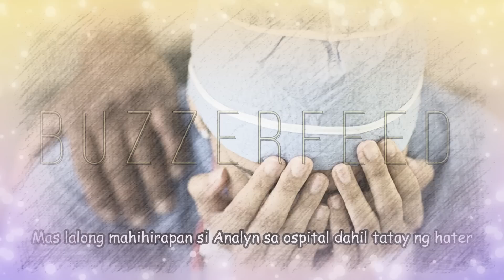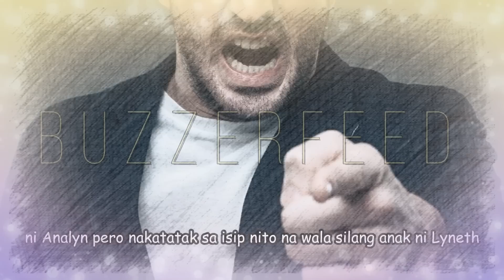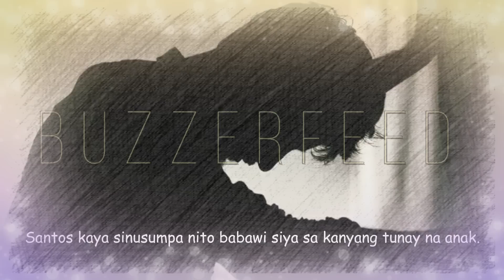Abot Kamay Na Pangarap: Ako Ang Totoo Mong Ama, Analyn!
Abot Kamay Na Pangarap Full Episode Teaser Reaction Video October 8 2022: Ako Ang Totoo Mong Ama, Analyn!

Panoorin ang latest episodes ng AbotKamayNaPangarap Lunes hanggang Sabado tuwing 2:30 ng hapon sa GMANetwork Afternoon Prime.